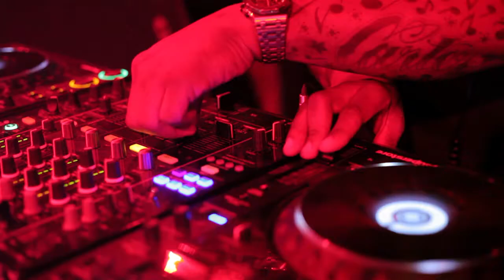Halloween Or Not ... We Party! 27 Octombrie Editia 3-a @ Palatul Bragadiru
O noapte magica petrecuta alaturi de prieteni, cunoscuti si necunoscuti, ingeri si spirite ale Halloweenului. by Lollipop Events